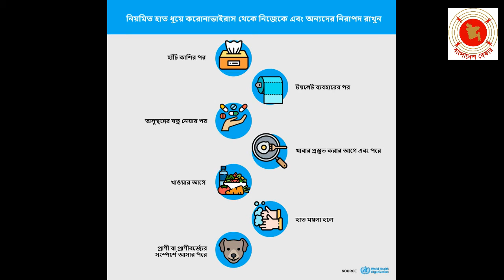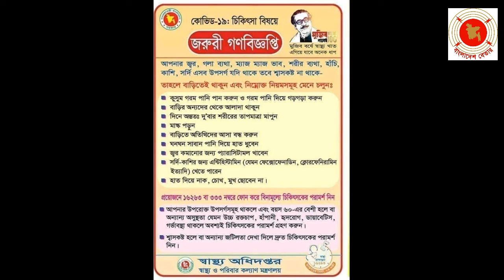Monir Khan Shimul's Message about Home Quarantine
হোম কোয়ারেন্টাইন কি এব্যাপারে বললেন অভিনেতা মনির হোসেন খান শিমুল। প্রচারে- বাংলাদেশ বেতার ঢাকা